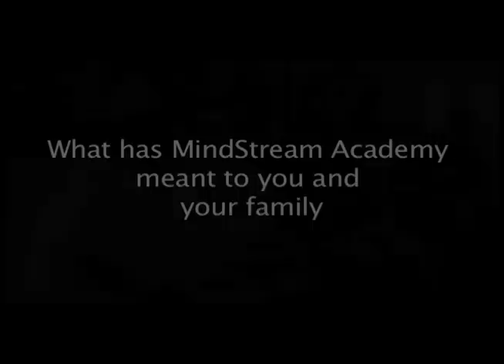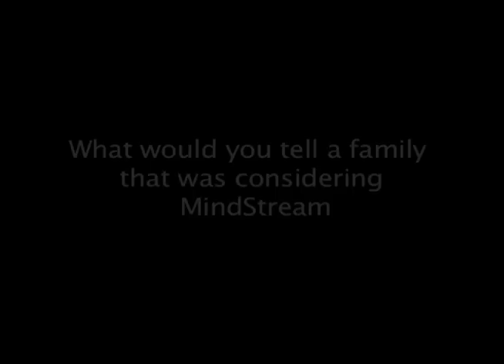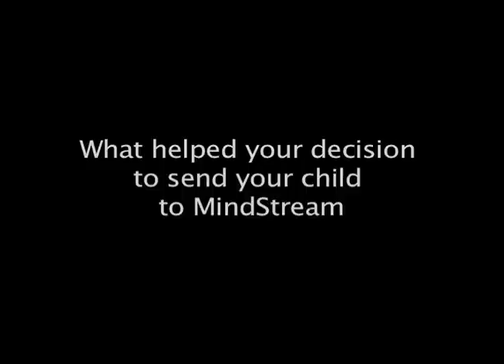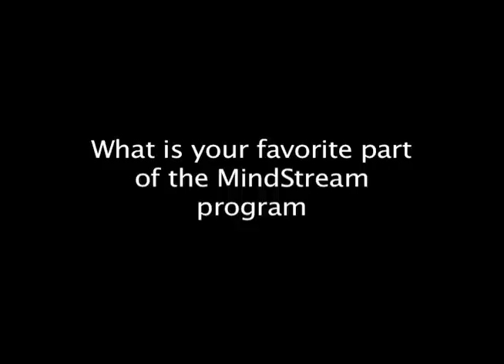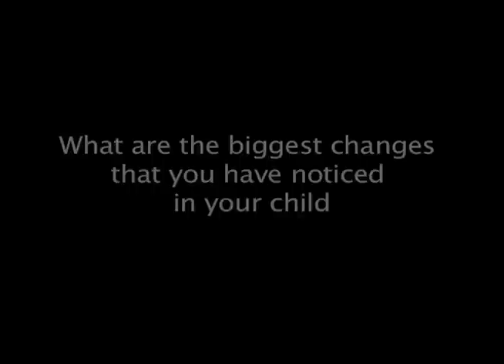Parent Testimonials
Parents of MindStream students talk to Patrick House about their experience with our program.